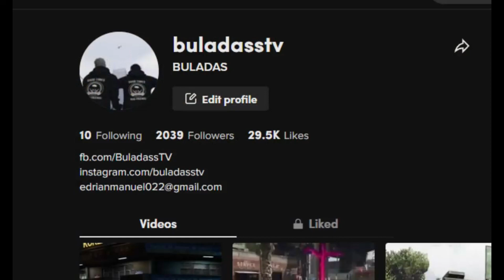Cancer player meet OG CANCER | URBAN CITY | GTA V